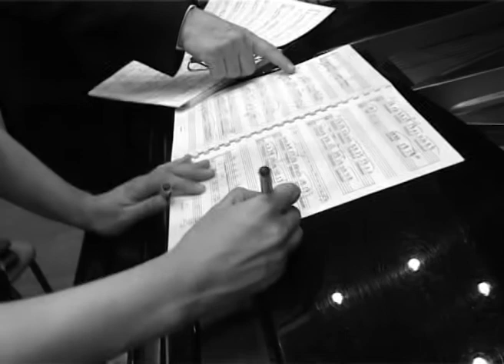BACKGAMMON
Artin Pic Presents